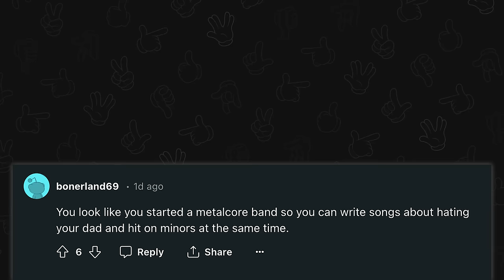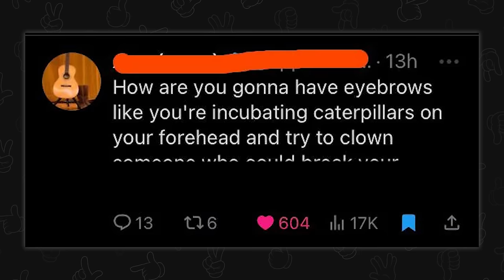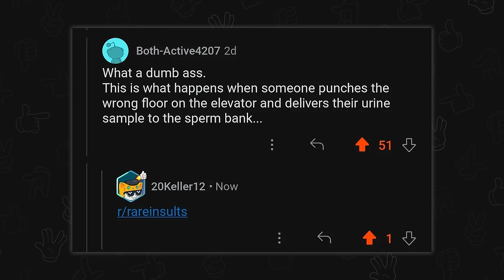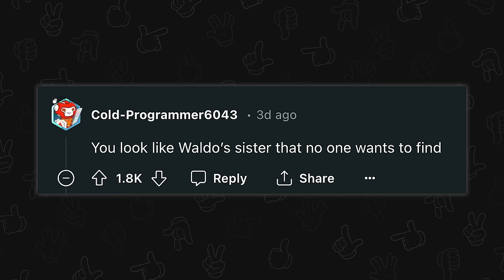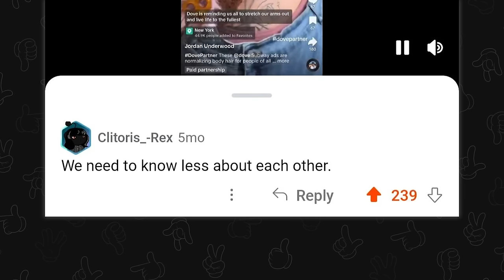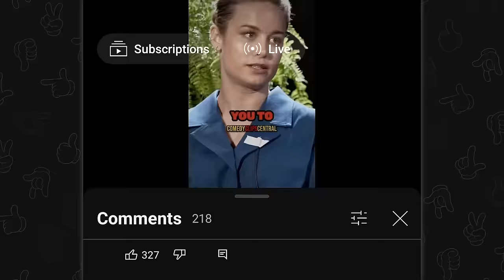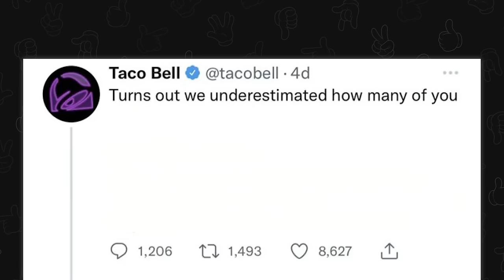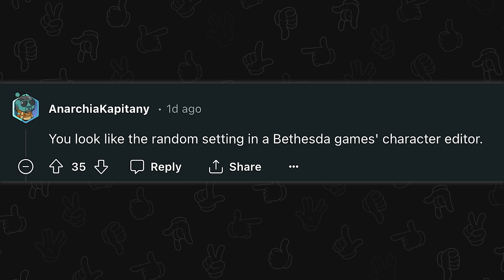the rarest insults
Top posts from r/Rareinsults on Reddit. Video credits below.